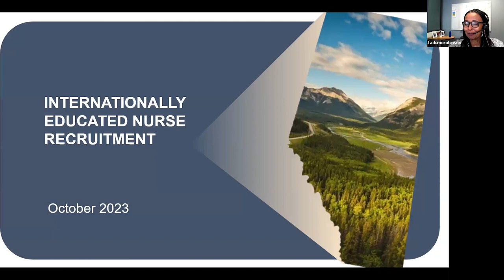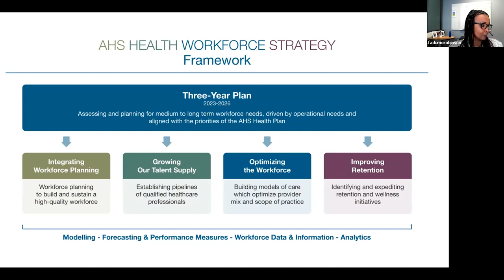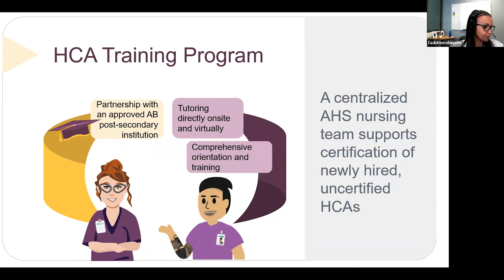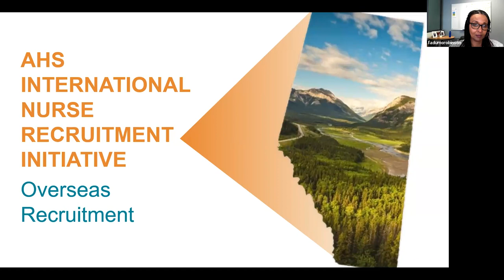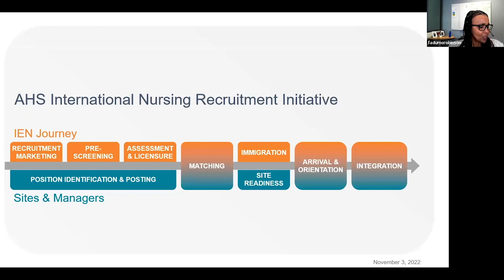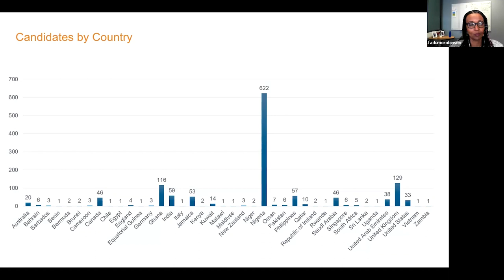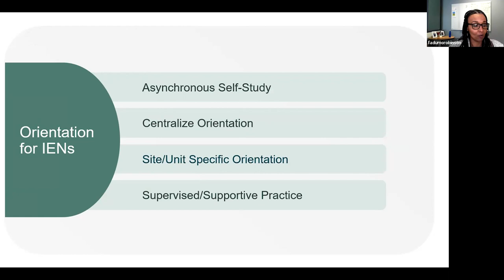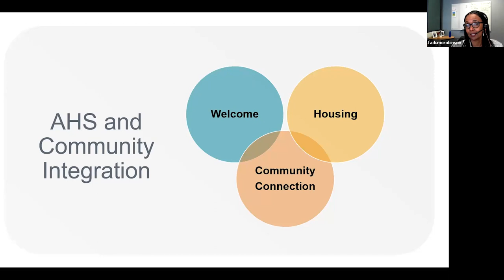Knowledge Now Series: Internationally Educated Nurses (IEN) Project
There is currently a nursing shortage provincially, nationally and internationally, prompting provinces to explore various strategies to bolster their nursing workforce.

These strategies encompass expediting credentialing procedures and implementing incentives for Internationally Educated Registered Nurses (IENs).

Alberta Health Services (AHS) has set ambitious goals for the recruitment of experienced IENs, with plans to bring in up to 1000 such professionals over the next two years.

A significant emphasis is placed on deploying these IENs in rural areas where their skills and expertise are in high demand.

To achieve this, AHS has developed innovative recruitment, transition, and integration strategies that prioritize community engagement and support.

Crucially, forming strong partnerships with rural communities will be pivotal, not only in the recruitment but also in the long-term retention of these valuable IENs.